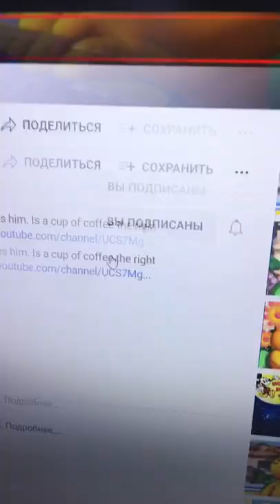The light sign scene Danny and daddy the movie (7/10) 🧒👨💻📀🎥🍿🚦